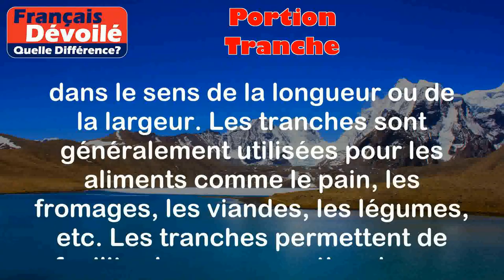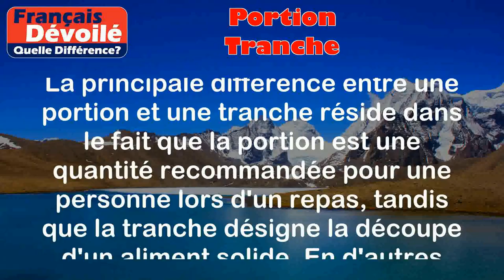Portion et Tranche (Quelle Diff.)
Portion:
La portion représente une quantité spécifique d'un aliment ou d'une boisson qui est recommandée ou prévue pour une personne lors d'un repas. Cela peut être déterminé en fonction des besoins nutritionnels individuels ou des recommandations générales. La taille d'une portion peut varier en fonction de différents facteurs tels que l'âge, le sexe, le niveau d'activité physique, etc.

Exemples:
- Une portion de riz recommandée pour un adulte peut être d'environ 1/2 tasse.
- Une portion de viande peut être de l'ordre de 100 grammes.

Tranche:
Une tranche représente une portion d'un aliment solide qui a été coupé dans le sens de la longueur ou de la largeur. Les tranches sont généralement utilisées pour les aliments comme le pain, les fromages, les viandes, les légumes, etc. Les tranches permettent de faciliter la consommation de ces aliments et peuvent avoir une épaisseur fixe ou variable.

Exemples:
- Une tranche de pain peut mesurer environ 1 cm d'épaisseur.
- Une tranche de jambon peut être coupée d'une épaisseur de 2 mm.

Différence entre les deux termes:

La principale différence entre une portion et une tranche réside dans le fait que la portion est une quantité recommandée pour une personne lors d'un repas, tandis que la tranche désigne la découpe d'un aliment solide. En d'autres termes, une portion est une mesure de la quantité, tandis qu'une tranche est une mesure de la découpe. Par conséquent, une portion peut être utilisée pour décrire la quantité générale à consommer, tandis qu'une tranche se réfère plus spécifiquement à la forme de découpe de l'aliment.